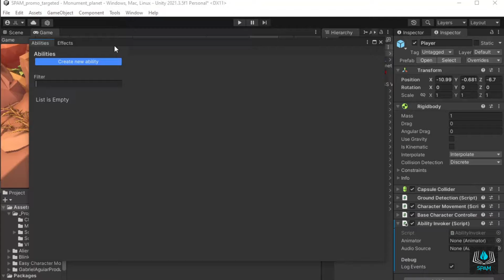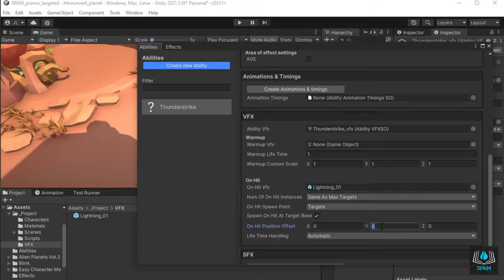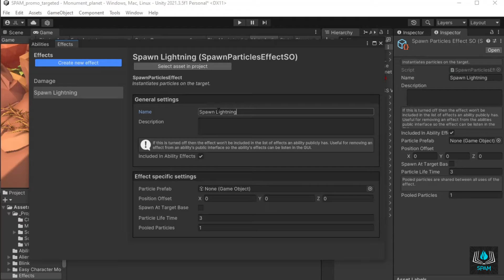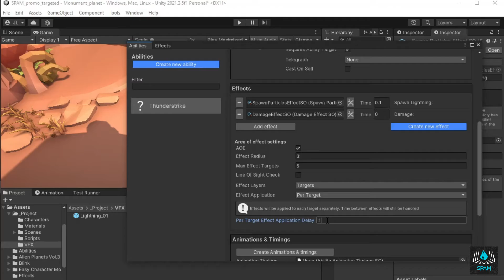Targeted Abilities in Unity Made Easy With SPAM Framework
Creating targeted abilities with SPAM is a quick and easy process. This tutorial will show you a step by step guide for how you can start casting abilities in minutes. It's made with version 1.0.0 of SPAM.

SPAM is a high performance and garbage free framework for Spells, Projectiles, Abilites, and Magic.
It's very hands off, and doesn't dictate how you should work. It saves you time by enabling you to focus on what you game should be instead of how you implement abilities and projectiles in an optimized way. It works for any type of game, both 2D and 3D.

Models in the video are not included.

CHAPTERS
0:00 Intro
0:13 Single target ability
1:48 Integrating your game with SPAM
1:56 Demo single target ability
2:07 Change ability to AOE
3:21 Demo AOE ability